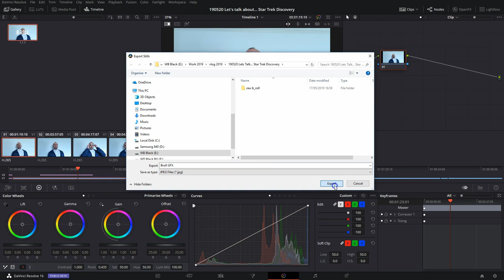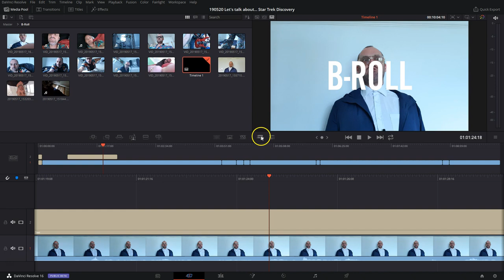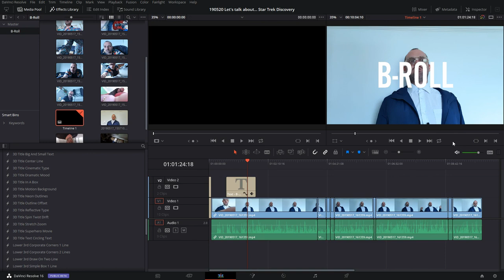DaVinci Resolve Tips - Export Frame for Timeline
I'm making the transition from Premiere to Resolve and the switch has been pretty smooth. Understandably there are some issues I encounter along the was and I thought I'ld leave some quick tips for future me and if anyone else finds them useful then that's a bonus.